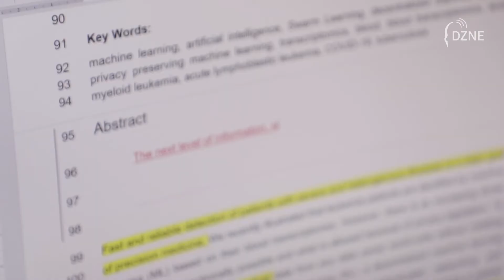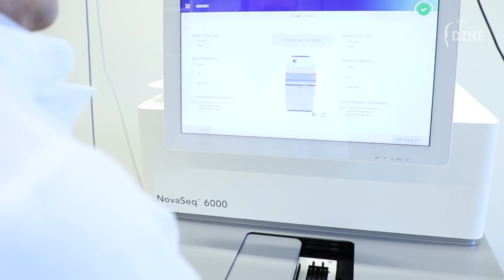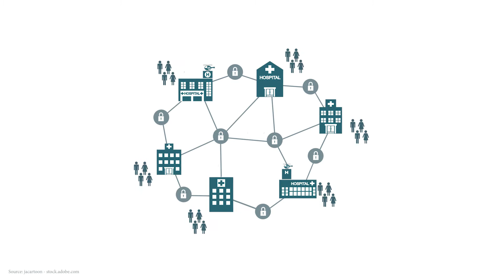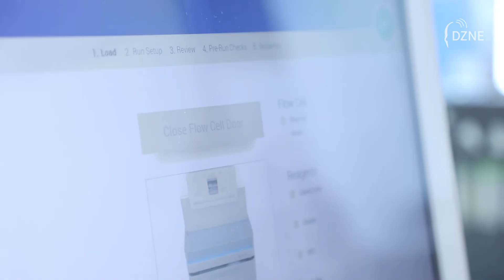Swarm Learning Paper - Prof. Joachim Schultze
“Medical research data are a treasure. They can play a decisive role in developing personalized therapies that are tailored to each individual more precisely than conventional treatments,” said Joachim Schultze, Director of Systems Medicine at the DZNE and professor at the Life & Medical Sciences Institute (LIMES) at the University of Bonn. “It’s critical for science to be able to use such data as comprehensively and from as many sources as possible.”

However, the exchange of medical research data across different locations or even between countries is subject to data protection and data sovereignty regulations. In practice, these requirements can usually only be implemented with significant effort. In addition, there are technical barriers: For example, when huge amounts of data have to be transferred digitally, data lines can quickly reach their performance limits. In view of these conditions, many medical studies are locally confined and cannot utilize data that is available elsewhere.

The concept of "swarm learning", which was jointly developed by HPE and the DZNE, could open up entirely new possibilities for cooperation and significantly accelerate medical research.